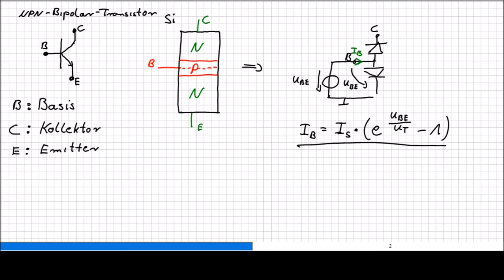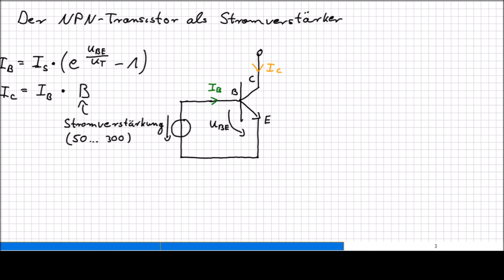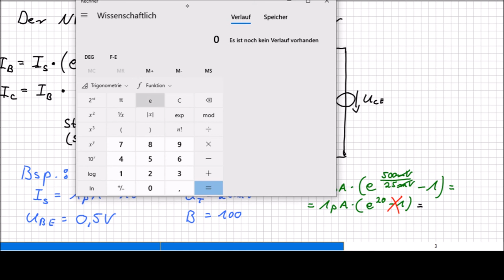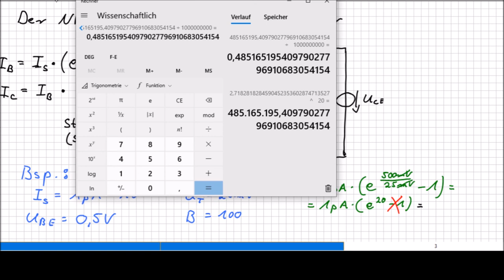3 Verhalten der Basis Emitter Strecke und Stromverstärkung